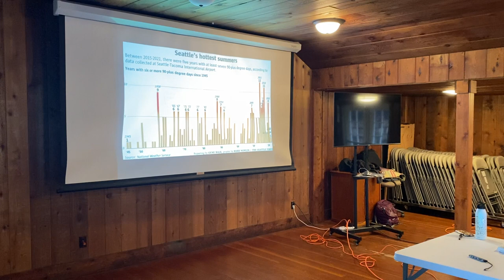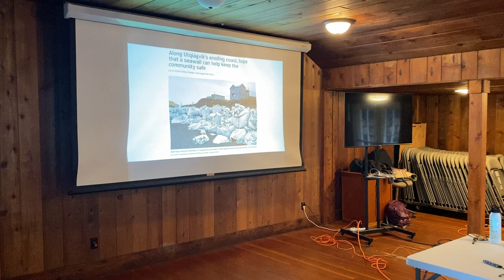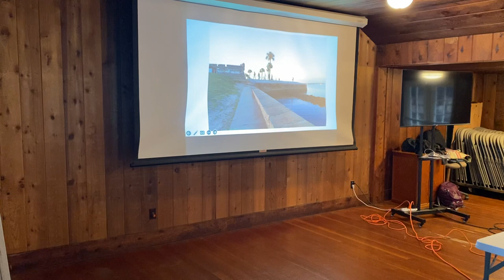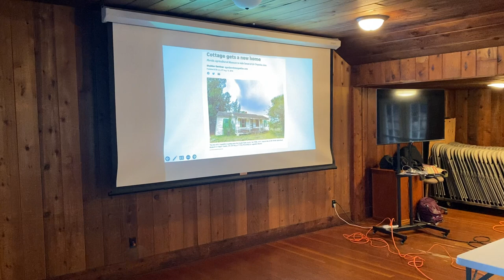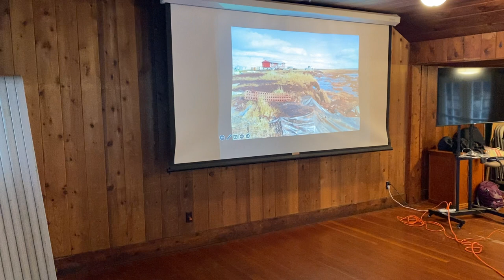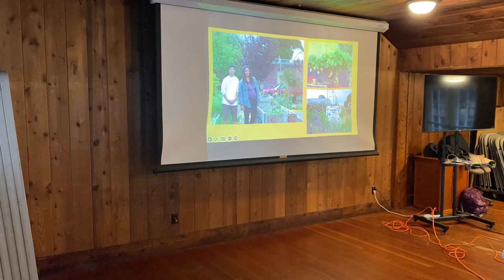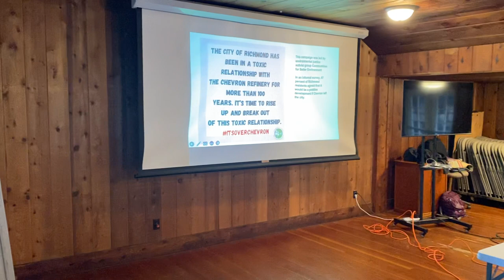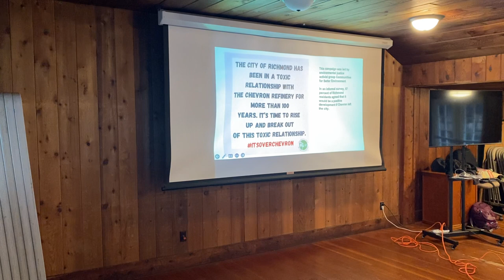The Power of Home in an Era of Climate Crisis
Madeline Ostrander, the final speaker in our 2023 Speakers' Series, delivers a talk drawn from her book At Home on an Unruly Planet.